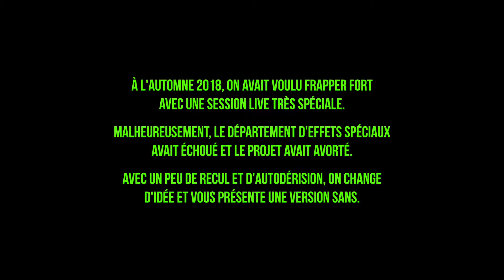Trio Jonathan Turgeon - Kick la canne @ concrete studio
Trio Jonathan Turgeon
Jonathan Turgeon - Piano/composition
Hugo Blouin - Contrebasse
Jean-Philippe Godbout - Batterie